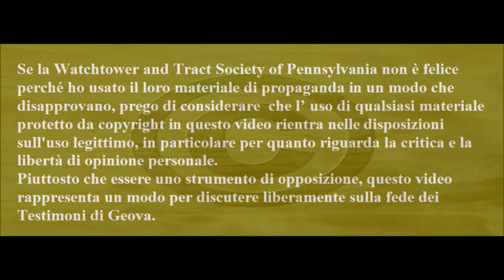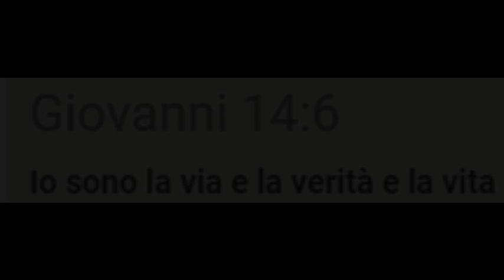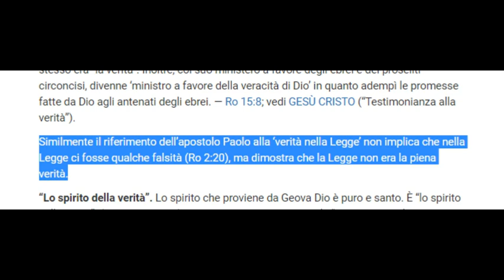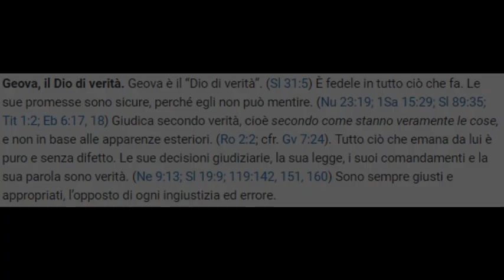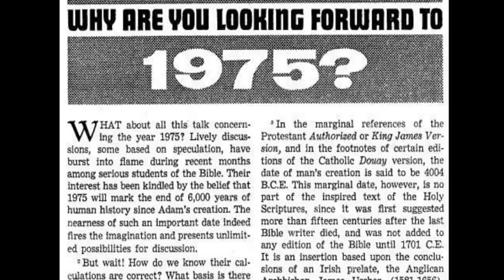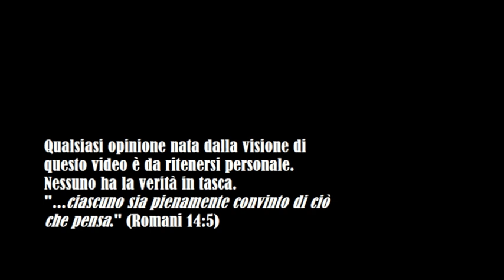Testimoni di Geova - L' uso della parola "Verità"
(TestimoniDiGeova VBlog.5)

Ripetersi, giorno dopo giorno, che ogni aspetto della tua vita teocratica è "Verità",
porta alla rinuncia di ogni forma di pensiero critico e alla privazione di ogni conoscenza che non sia quella accettata dall' Organizzazione in questo preciso momento.

"L' ignoranza è Forza" (1984, G. Orwell)